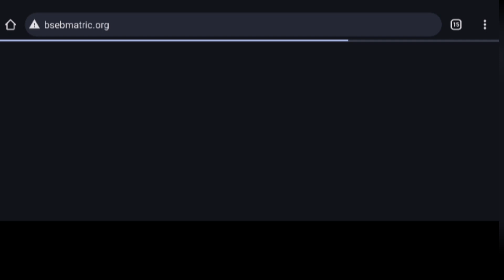Uncover the Secrets of Talking Tom's Epic Journey! 🚀🔎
UP! UP! AND AWAY! 🎈⬆️ 🚀 | TALKING TOM SHORTS | WildBrain Kidz Usa Kindz game

my Country = India, UnitedState , USA ,America ,Dubai ,Maxcico, Arebia ,

What do you want to see on woco Kindz ?

animation,cartoon,nostalgia,cartoon network
kids cartoons,cartoon preschool kindergarten
commercial,ad,
countryballs,kid,promo,toddler play toys
for kids,kids video,kids entertainment
kids education,2d cartoon,funny stories for kids
safety tips,good habits,family fun
healthy habits for kids,good manners
pretend play,countryballs animation, USA cartoon
,American cartoon, United Kingdom cartoon, children, Kindz game,